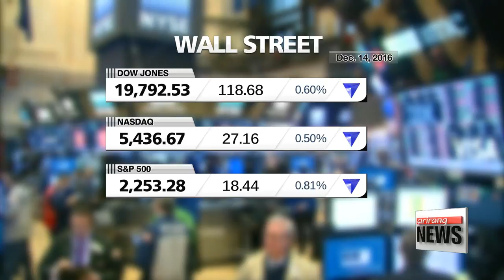Federal Reserve raises interest rates by 0.25%, first increase in 2016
美연준 기준금리 1년만에 0.25%p 인상…0.50%∼0.75%
The U.S. Federal Reserve has raised interest rates for just the second time in more than a decade.
The move to hike rates by a quarter-point had been widely anticipated.
The big question now is. what comes next?
Ro Aram starts us off.
The Fed has raised the benchmark rate to between half-a-percent and three-quarters-of-a-percent - only up by 25 basis points.
The last increase was in December last year from a record low near zero set during the 2008 financial crisis.
The Federal Open Market Committee voted unanimously for the hike, citing a stronger U.S. economy, better job reports and inflation nearing its two percent target.

[edit no. 3271]
"Over the past year, two-and-a-quarter million net new jobs have been created, unemployment has fallen further and inflation has moved closer to our longer run goal of two percent."

Yellen also said there would only need to be gradual increases in the future based on the Fed's expectations for the economy.

"We continue to expect that the evolution of the economy will warrant only gradual increases in the federal funds rate over time to achieve and maintain our objectives."

One name that was left out of her official announcement was Donald Trump.
During questions at the conference, however, she downplayed expectations that Trump's expansionary fiscal policies will fuel inflation and hence lead to faster rate hikes.
But she did indicate that Trump's impact on U.S. tax and spending policies might have influenced some of her colleagues' forecasts for next year.
The Fed sees three rate hikes next year instead of the two foreseen in September, which Yellen says will be modest adjustments driven by growth of the U.S. economy and a more buoyant jobs market.
By the end of 2017, the key rate is expected to reach one-point-four percent, two-point-one percent the year after and two-point-nine percent in 2019.
In reaction to the widely-expected news, Wall Street was mostly down, but not by much.
The Dow Jones industrial average lost about zero-point-six percent, the S&P 500 fell zero-point-eight percent and the NASDAQ slid a half-a-percent.
The dollar index rose just under one percent against a basket of major currencies.
Ro Aram, Arirang News.